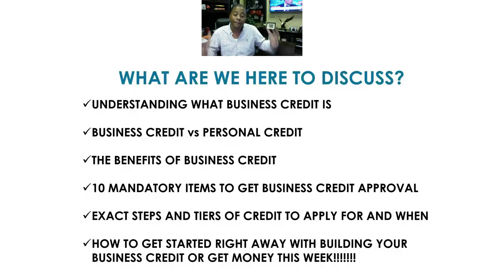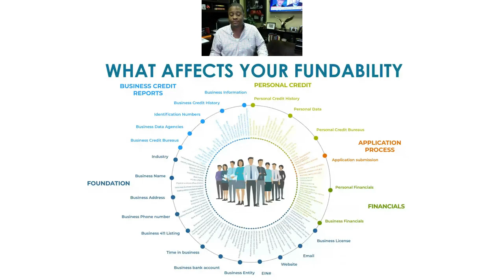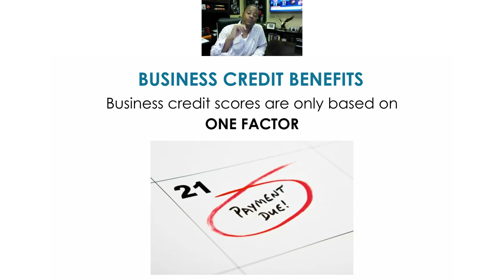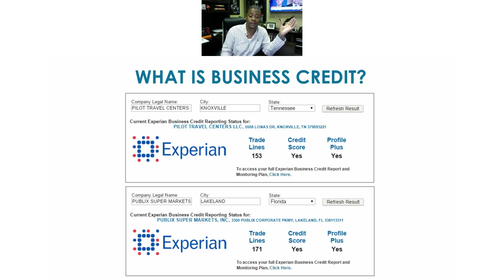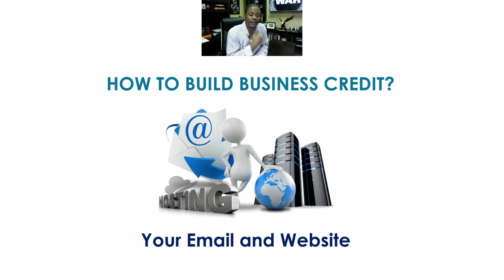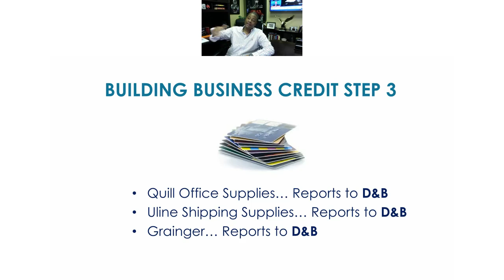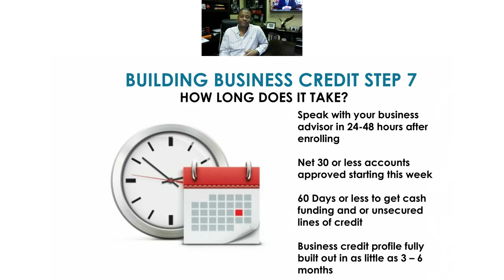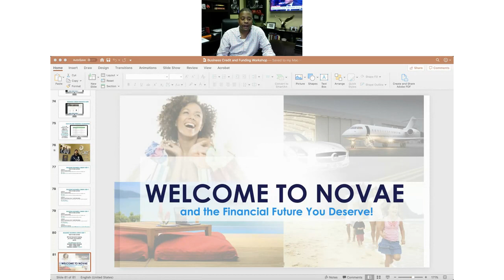How to Get Your Business Funded in 2020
Get back with the person showing you this video or go to work with my team personally.

Standing by,
Jerry Goins